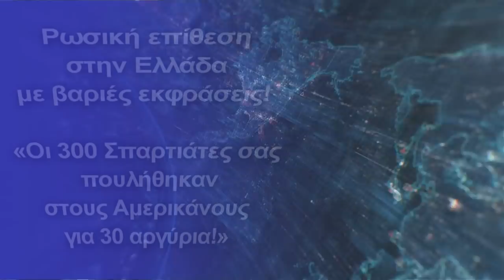Ρωσική επίθεση στην Ελλάδα! «Οι 300 Σπαρτιάτες σας πουλήθηκαν στους Αμερικάνους για 30 αργύρια!»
"Η Ελλάδα μαστίγωσε τον εαυτό της"
Ο ελληνοπερσικός «πόλεμος των δεξαμενόπλοιων» ξέσπασε στον Περσικό Κόλπο και με ενεργή ρωσική συμμετοχή, γράφει ρωσικό ΜΜΕ, σημειώνοντας πως οι Έλληνες στρέφονται κατά της Ρωσίας, ρισκάροντας να αντιμετωπίσουν ένα χτύπημα από το Ιράν.
Σε αυτόν τον πόλεμο πολλές ιδιαιτερότητες και σχεδόν καθεμία από αυτές εκθέτει την Ελλάδα με τον πιο δυσμενή τρόπο, σε σχέση με τη Ρωσία.
Είτε στις 15 Απριλίου είτε στις 19 Απριλίου (σύμφωνα με διάφορες πηγές), το ρωσικό δεξαμενόπλοιο Pegas κρατήθηκε κοντά στο ελληνικό νησί της Εύβοιας. Το τάνκερ μετέφερε ιρανικό πετρέλαιο. Αρχικά, το αίτημα της Αθήνας για κράτηση αφορούσε μόνο το ρωσικό πλοίο και όχι το περιεχόμενό του.
Στη συνέχεια όμως στο παιχνίδι παρενέβη το Ελληνικό Αντιμονοπωλιακό Γραφείο. Διέταξε την απελευθέρωση του ρωσικού τάνκερ, το οποίο δεν παραβίασε τίποτα. Όμως πληροφορίες από τις ελληνικές υπηρεσίες πληροφοριών έχουν ήδη φτάσει στα μάτια και τα αυτιά των χειριστών τους της CIA.
Πεζοναύτες του IRGC συνέλαβαν δύο ελληνικά πετρελαιοφόρα στον Περσικό Κόλπο - το Prudent Warrior και το Delta Poseidon. Κατά τη διάρκεια της δράσης, οι Έλληνες ναυτικοί διεύρυναν πολύ τις γνώσεις τους, έχοντας μάθει πολλά για τον εαυτό τους, τους ανθρώπους τους, τη χώρα τους, την ιστορία τους, αναφέρει το ρωσικό δημοσίευμα χρησιμοποιώντας βαριές εκφράσεις κατά της Ελλάδας.
Το Υπουργείο Εξωτερικών της Ελλάδος έστειλε σημείωμα διαμαρτυρίας στον Ιρανό πρεσβευτή στην Αθήνα σε σχέση με τη βίαιη κατάληψη πλοίων.
Ποιος θα είναι ο κύριος ωφελούμενος από τον ελληνοπερσικό «πόλεμο των δεξαμενόπλοιων»; Όπως πάντα οι Αμερικανοί. Ποιος δεν κέρδισε τίποτα; Η Ελλάδα και ολόκληρη η Ευρωπαϊκή Ένωση. Τώρα αγοράζουν πετρέλαιο στη νέα τιμή. Η Ελλάδα με την επιβολή κυρώσεων ήταν «δούρειος ίππος» για την Ευρώπη.
Δεκάδες ελληνικά τάνκερ επέτρεψαν στη Ρωσία να αυξήσει τις εξαγωγές πετρελαϊκών προϊόντων στα 3,6 εκατομμύρια βαρέλια την ημέρα (έναντι 3,2 εκατομμυρίων βαρελιών δυόμισι μήνες νωρίτερα). Μόνο τα λιμάνια της Ελλάδας δέχονταν περίπου 900 χιλιάδες βαρέλια καθημερινά, από όπου ανακατευθύνονται σε άλλες χώρες. Συνολικά, περισσότερα από τα μισά από όλα τα ρωσικά πετρελαϊκά προϊόντα μεταφέρθηκαν με ελληνικά τάνκερ. Και αιχμαλωτίζοντας ελληνικά τάνκερ, οι Πέρσες κατέλαβαν ουσιαστικά ρωσικό πετρέλαιο. Το μόνο ερώτημα είναι αν αυτό συμφωνήθηκε με το Κρεμλίνο.
Οι Έλληνες λαθρέμποροι λένε μια σκληρή ρήση - «η υπερβολική εκτροπή μπορεί να γίνει το φιλί του θανάτου». Όσο για το μοιραίο αποτέλεσμα, δεν είμαι σίγουρος. Αλλά ένα ιρανικό «φιλί» που στάλθηκε από τις ακτές του Περσικού Κόλπου σίγουρα θα τους φέρει περισσότερα προβλήματα.
Έτσι, η Ελλάδα μαστίγωσε τον εαυτό της. Πρώτον, απέδειξε σε όλο τον κόσμο την πλήρη έλλειψη κυριαρχίας. Αρχικά, οι ελληνικές μυστικές υπηρεσίες ενημέρωσαν βοηθητικά τις Ηνωμένες Πολιτείες για τη λεπτή κατάσταση με το πετρέλαιο (αν και δεν θα μπορούσαν να το κάνουν αυτό αν ήθελαν να διατηρήσουν φιλικές σχέσεις με τη Ρωσία και να μην τσακωθούν ξανά με τον αιώνιο αντίπαλό τους, το Ιράν).
Δεύτερον, με εντολή των Ηνωμένων Πολιτειών, διέπραξε πράγματι μια πράξη θαλάσσιας πειρατείας, κατάσχοντας το πετρέλαιο κάποιου άλλου.
Τρίτον, περιέπλεξε τις σχέσεις τόσο με τη Ρωσία όσο και με το Ιράν.
Τέταρτον (και αυτό είναι πολύ σοβαρό), έδειξε για άλλη μια φορά τη στάση της απέναντι στους Ορθοδόξους αδελφούς στην πίστη και την κατανόησή της για την Ορθοδοξία. «Οι τριακόσιοι Σπαρτιάτες σας πουλήθηκαν στους Αμερικάνους για τριάντα αμερικανικά αργύρια!» - οι αλεξιπτωτιστές του IRGC δήλωσαν κοροϊδευτικά με άσχημα αγγλικά στους Έλληνες ναύτες.
Και τις προάλλες, ο Γερμανός Καγκελάριος Όλαφ Σολτς είπε σε ενημέρωση στις Βρυξέλλες ότι η Ελλάδα θα προμήθευε τανκς σοβιετικού τύπου στην Ουκρανία και σε αντάλλαγμα θα λάβει νέο εξοπλισμό από τη Γερμανία. Μέσω μιας τέτοιας «κυκλικής ανταλλαγής» σχεδιάζεται να αυξηθεί ο όγκος των παραδόσεων στην Ουκρανία.
Δηλαδή οι «Ορθόδοξοι αδελφοί» από τις ακτές του Αιγαίου, όπως αποδείχτηκε, προμήθευαν όπλα στους εχθρούς μας για να σκοτώσουν όσο το δυνατόν περισσότερους Ρώσους στρατιώτες.
Και αμέσως έρχεται στο μυαλό το σχίσμα στη Ρωσική Ορθόδοξη Εκκλησία τον 17ο αιώνα, οι «νονοί», οι εμπνευστές και οι συνεργάτες του οποίου ήταν ακριβώς οι Έλληνες.
Είναι δυνατόν να οικοδομήσουμε ολόκληρη τη χώρα με ορθόδοξες εκκλησίες και ιερά, αλλά ταυτόχρονα να παραμείνουμε πιστή ύαινα της προτεσταντικής συλλογικής Δύσης, καταλήγει το ρωσικό δημοσίευμα.
Κεφάλαια:
0:00 - Εισαγωγή
0:11 - Ρωσική επίθεση στην Ελλάδα! «Οι 300 Σπαρτιάτες σας πουλήθηκαν στους Αμερικάνους για 30 αργύρια!»